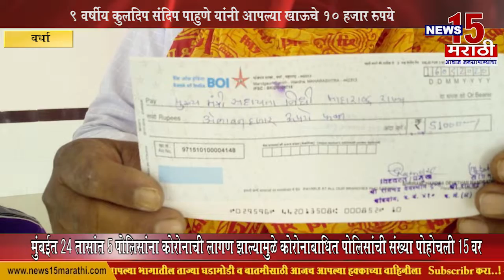वर्धा | ५१ हजाराचा निधी केला तहसिलदारांकडे सपुर्द | News 15 मराठी